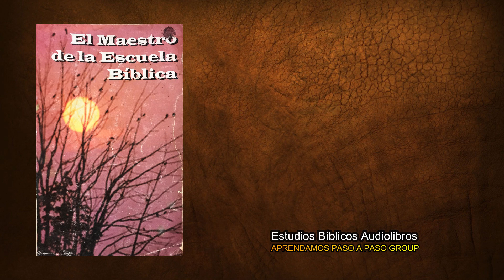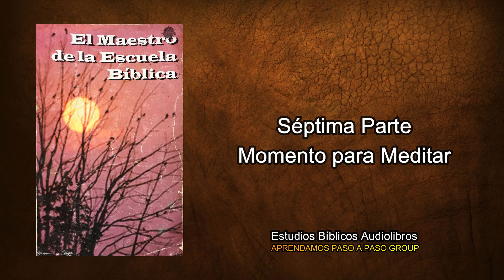Lección 2: LO QUE PODEMOS APRENDER DE LOS EJÉRCITOS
SI DESEAS APOYARNOS FINANCIERAMENTE, PARA CONTINUAR REALIZANDO MÁS CONTENIDO, PUEDES HACERLO A TRAVÉS DE PAYPAL➜

AUDIOLIBRO:
EL MAESTRO DE LA ESCUELA BÍBLICA, AÑO 36

PRIMERA SECCIÓN: INFORMACIÓN GENERAL

SEGUNDA SECCIÓN: SOBRE EL USO DE LAS VESTIMENTAS BLANCAS

¡Qué Yahweh, el Altísimo Todopoderoso, les continúe bendiciendo en gran manera y les prospere! Recuerden incluir en sus oraciones este Ministerio para que el Eterno nos ayude a llegar cada día a más personas y para que sea él el garante del mismo.